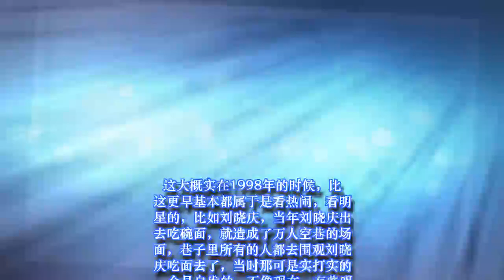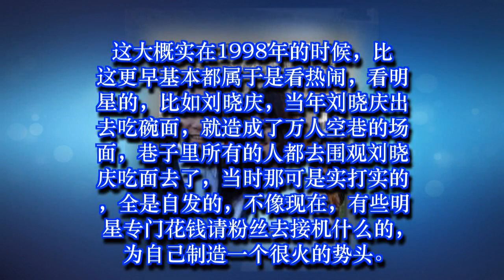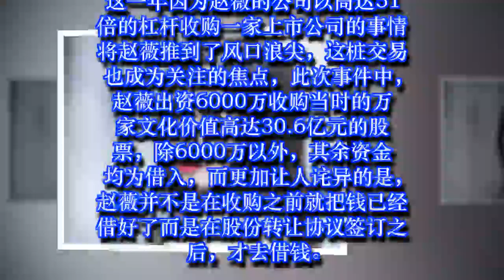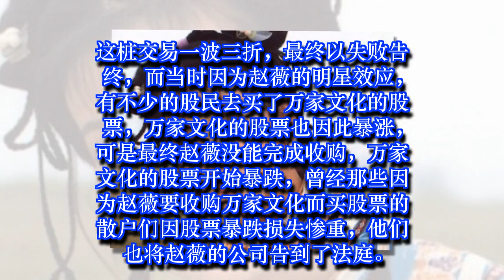赵薇资本市场受挫，处罚不痛不痒，拥有新加坡永久居留权随时可走 | 娛樂新聞 Grant Everet